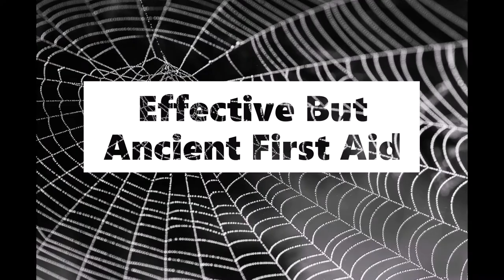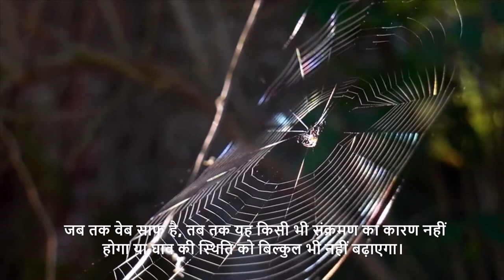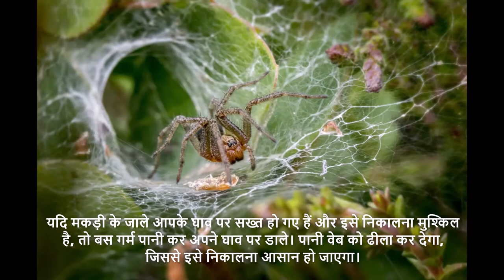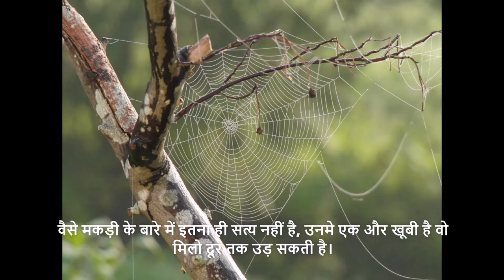Doctors Were Used Spider Webs as Bandages On First Aid In Ancient Times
Spiders are air-breathing arthropods that have eight legs, chelicerae with fangs generally able to inject venom, and spinnerets that extrude silk. They are the largest order of arachnids and rank seventh in total species diversity among all orders of organisms. But Spider Webs have Natural Power which work as antiseptic.

Spider Can also Fly Only Few of Them were know that there hidden secret watch it full video click the link to know how spider fly

Doctors Were Used Spider Webs as Bandages (In First Aid) In Ancient Times मकड़ी का जाला बैंडेज में उपयोग होता था